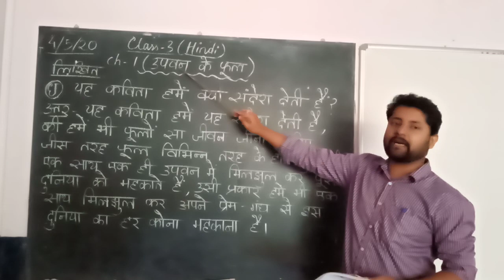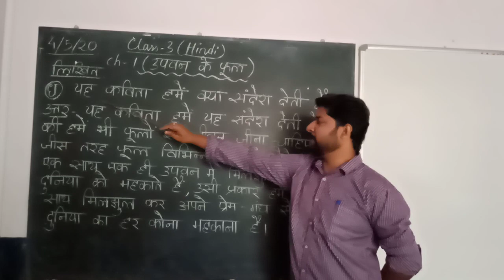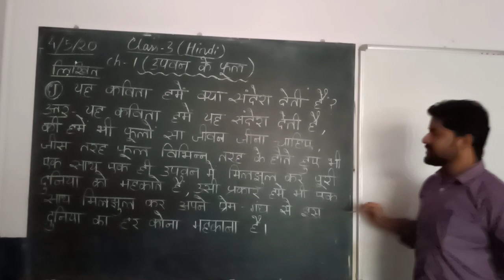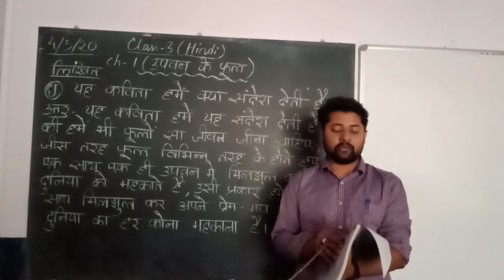Erudite-class (3)-Hindi-dtd-4-05-20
Hindi-ch-1(Upvan ke Phool)--Amit Mukherjee.